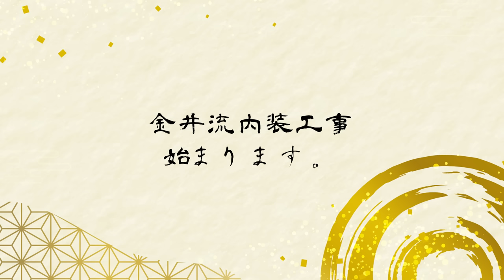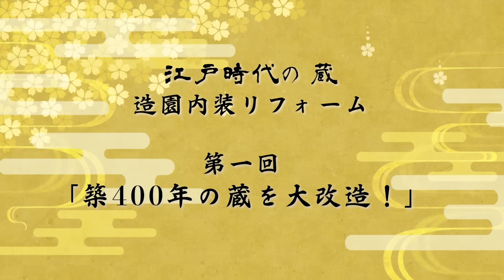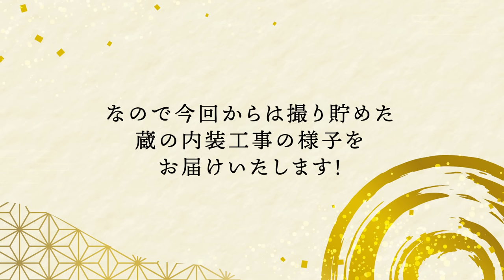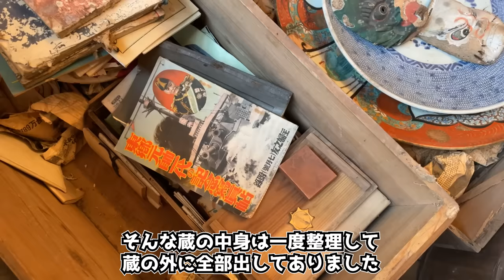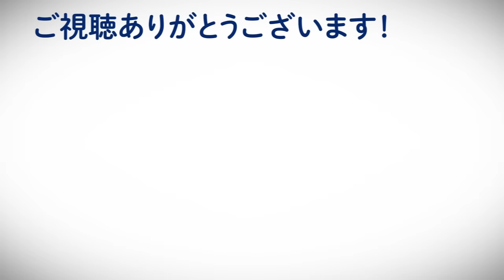【江戸時代の蔵】内装リフォーム＃1「築400年の蔵を大改造！」庭の匠が造園的内装で蔵をモダンな古民家風の雰囲気に改造開始！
庭の匠が蔵の内装工事を手がける！
江戸時代から建つ築400年の蔵を
モダンな古民家風の雰囲気に改造していきます！

-目次-

00:27　挨拶。
02:00　今回のお題・解説。
05:10　施工内容解説。
10:50　2階の補修開始。
12:58　2階部分を解体する。
14:09　1階の壁面の補修。
15:46　今回のビフォーアフター。

2020年から始動した金井良一自身のブランド